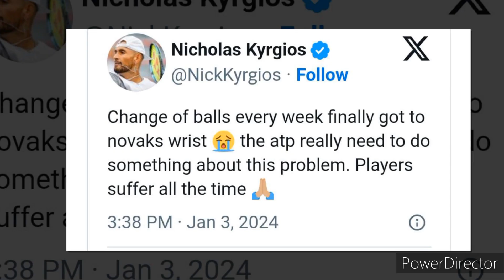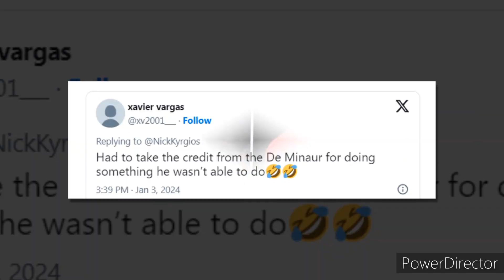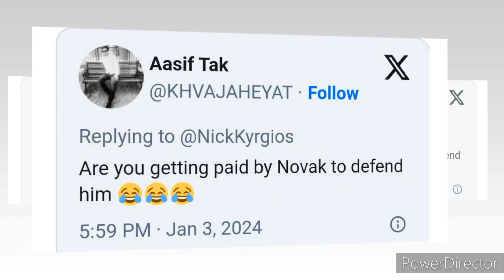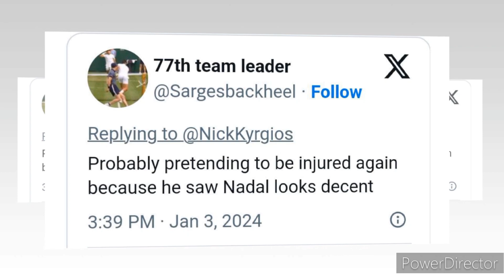Nick Kyrgios Faces Backlash for Blaming Ball Changes in Djokovic's Loss 😲😱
Australian tennis star Nick Kyrgios recently ignited a social media storm with his comments on the frequent ball changes in the ATP Tour, suggesting it might be a factor in Novak Djokovic's loss to Alex de Minaur at the 2024 United Cup.
In the quarter-final clash between Team Australia and Team Serbia, De Minaur secured a surprising victory over Djokovic with a scoreline of 6-4, 6-4. Kyrgios, known for his outspoken nature, took to social media to share his thoughts on the matter,
"Change of balls every week finally got to novaks wrist 😭 the atp really need to do something about this problem. Players suffer all the time 🙏🏽," Kyrgios expressed on X (formerly Twitter).
However, Kyrgios' comments faced backlash from tennis fans online, who perceived it as an attempt to diminish De Minaur's remarkable victory.